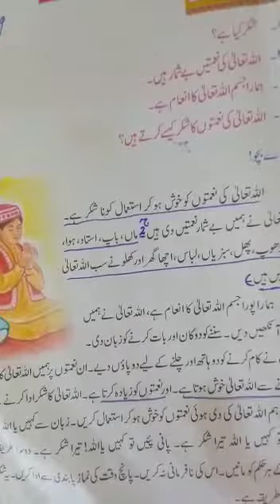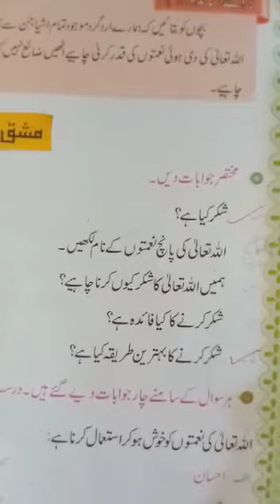Islamiyat Class 2 lecture#15